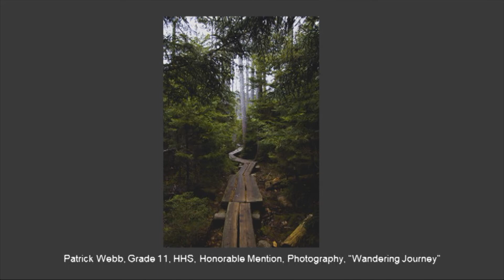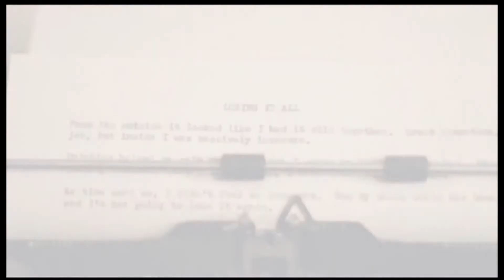Highlights From The Hill: SRO Phil Powers